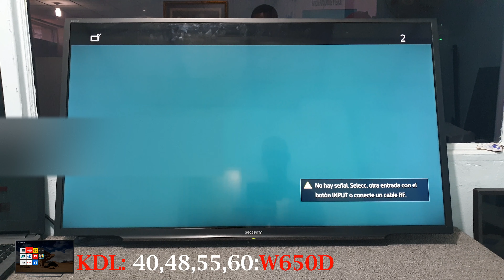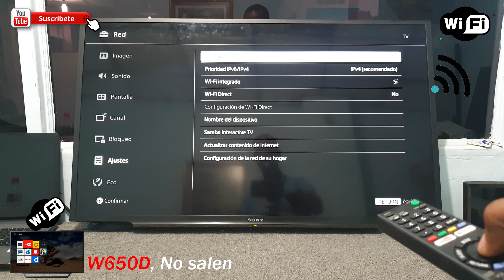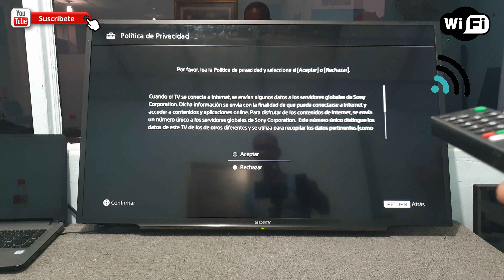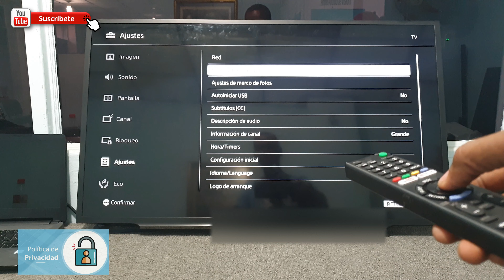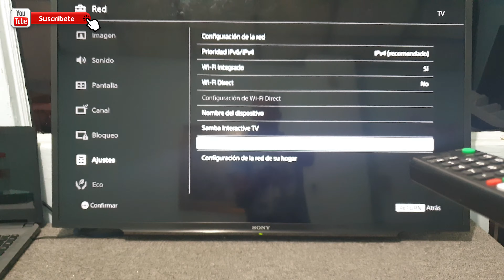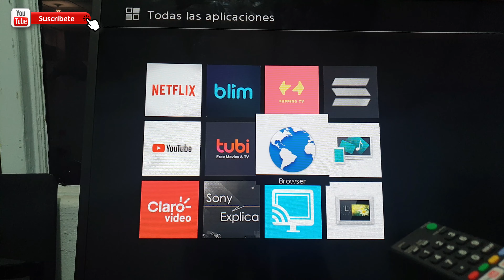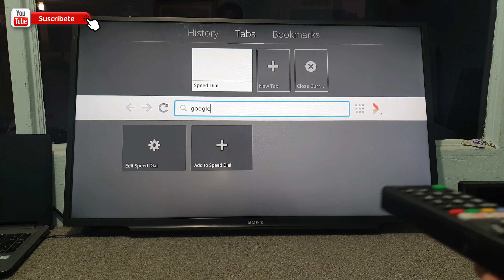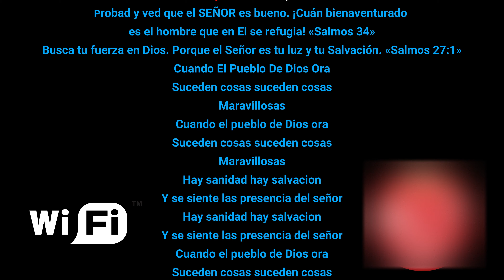📺👉48W650D , Porque No salen APLICACIONES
En este video mostramos como CONFIGURAR para que salgan las APLICACIONES televisor SONY modelo 40W650D